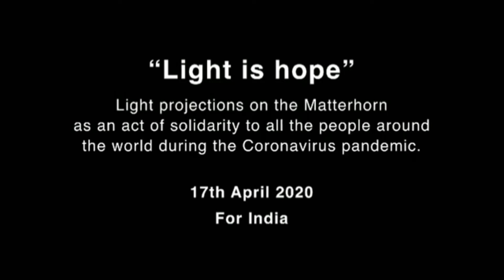Indian Flag on mountain | matterhorn mountain Switzerland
Switzerland show his thanks by putting our indian national flag for helping the whole india but i feel thankful of them they used hindu word सद्भाव proud movement for everyone